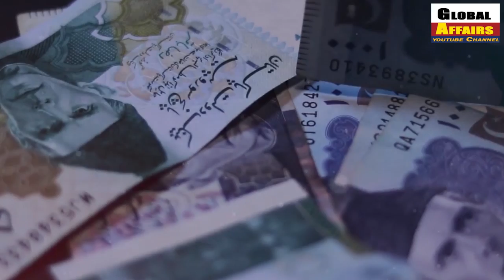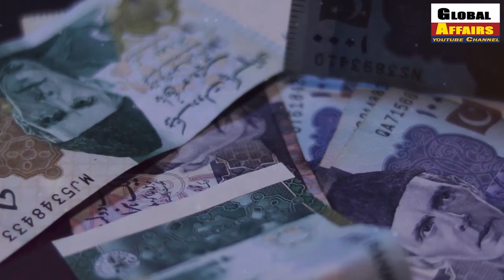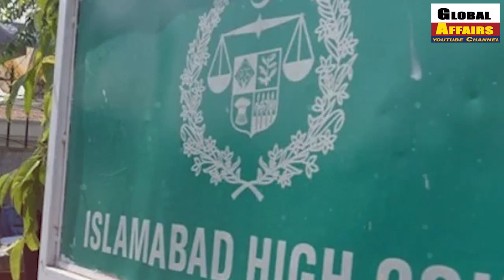Wow! Imran Khan Will Be Next PM, Message Send To Zaman Park | Asim Munir, Shehbaz Sharif